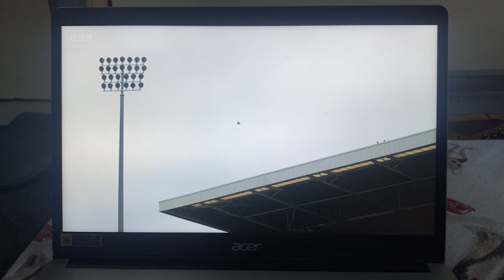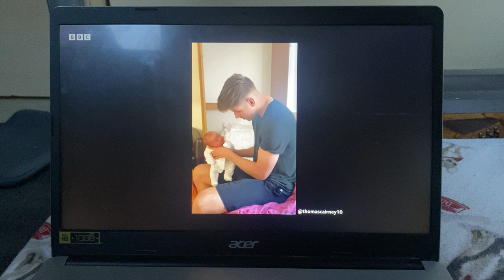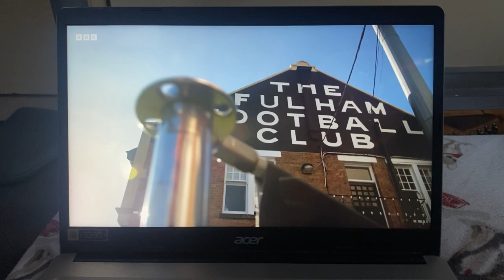Caroline De Moraes meets Tom Cairney | Football Focus